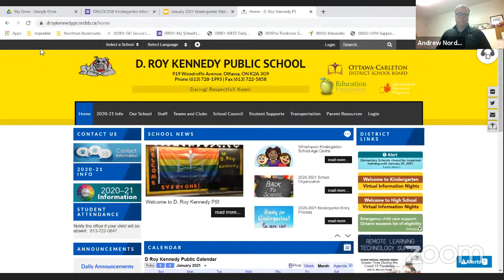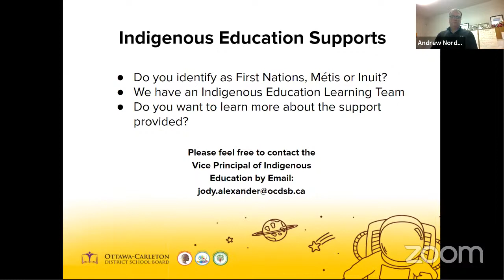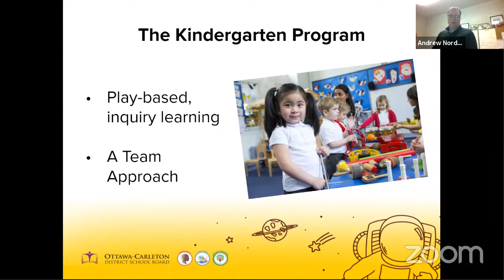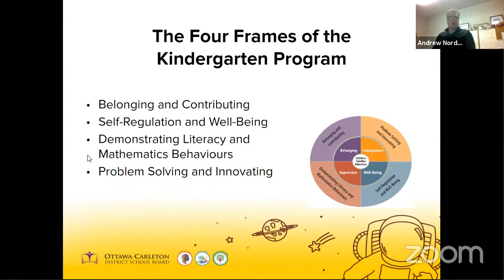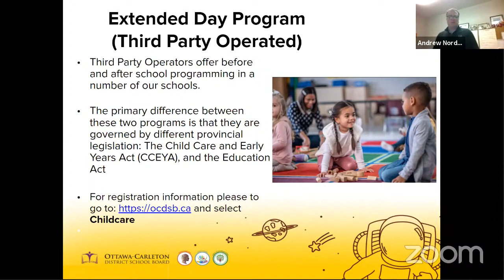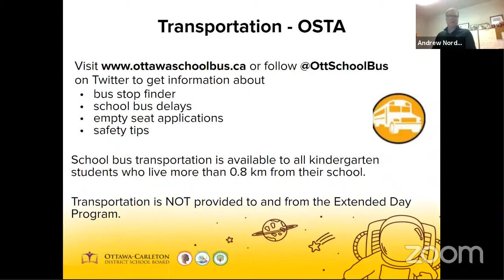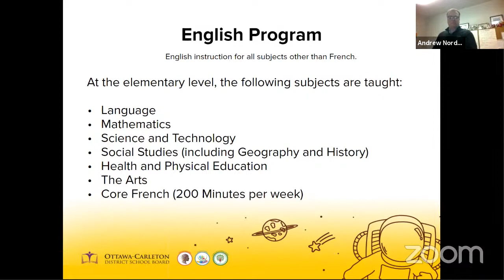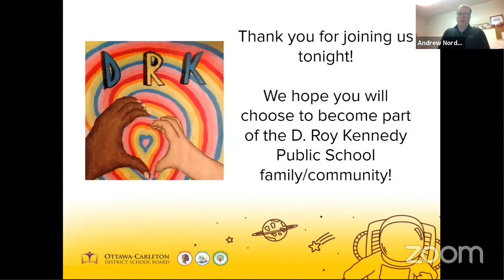D. Roy Kennedy PS - Virtual Parent Information Night